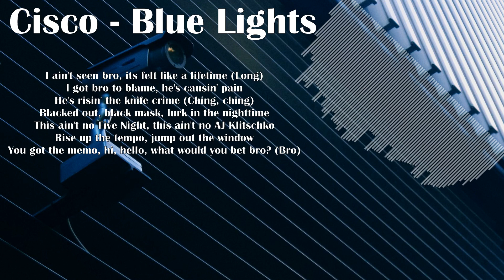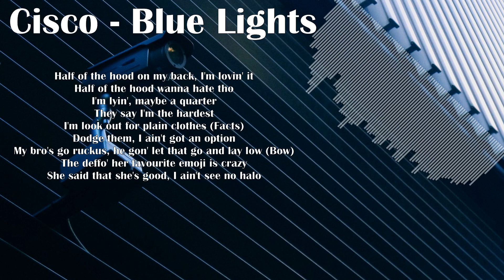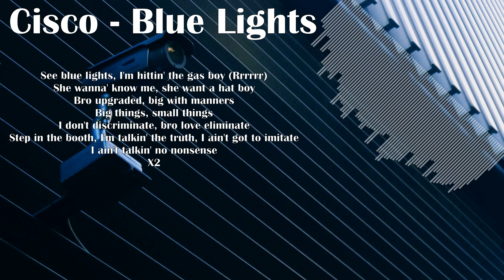Cisco - Blue Lights (Lyric Video)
Please leave any song requests in the comments

Or send a message on Instagram to: @daniil_lyrics

Lyrics:

I ain't seen bro, its felt like a lifetime (Long)
I got bro to blame, he's causin' pain, he's risin' the knife crime (Ching, ching)
Blacked out, black mask, lurk in the nighttime
This ain't no Five Night, this ain't no AJ Klitschko
Rise up the tempo, jump out the window
You got the memo, hi, hello, what would you bet bro? (Bro)

See blue lights, I'm hittin' the gas boy (Rrrrrr)
She wanna' know me, she want a hat boy
Bro upgraded, big with manners
Big things, small things, I don't discriminate, bro love eliminate
Step in the booth, I'm talkin' the truth, I ain't got to imitate
I ain't talkin' no nonsense

Grew in the hood for the booters (Baw)
She's toxic as hell, she wants a criminal
She don't want a guy on computers (Haha)
She listens to drill and she fucks with the music (She does)
She loves it, if I'm keepin' in true, that's something I can't keep around
I need me some serious candidates, I wouldn't mind me some girl to come to Hammersmith
Hmm, I find it embarassing, how a guy can talk the talk? (How embarassing)
When I see him, he's vanishing, I find it immaculate (Hmm)
In fact, let me tone it down (Let me tone it)
My man can't wrote one song, without saying the same old vowels
It's sad, I wanna' get out of this town (Word)
Free up the guys, doin' up macro bets, shoutout the actual vets
I just wanna' run up the mileage, make sure that my papers good
On the wing bro's rockin' Diors not sliders, change them plates don't worry 'bout sirens
Bando settings, I like it silent, broski, wait 'till you finish your' license

Bro upgraded, big with manners (Baw-baw)
I ain't talkin' no nonsense (True)

Take the next left, take the next right (Right)
Turn on the Honda headlight
Fed chase, put the foot down, don't press light
You ain't gotta' trust, there won't be a next time (No)
What can I say? What can I choose? (Huh?)
What's that to play? What's that to prove?
Trynna' go States, ESTA refuse
You gotta' make sure that your' passports new (Sure)
Half of the hood on my back, I'm lovin' it
Half of the hood wanna hate tho
I'm lyin', maybe a quarter
They say I'm the hardest, I'm look out for plain clothes (Facts)
Dodge them, I ain't got an option
My bro's go ruckus, he gon' let that go and lay low (Bow)
The deffo' her favourite emoji is crazy
She said that she's good, I ain't see no halo
High-speed chase through the M-s, X5
That's right, gotta' take that bend
On the phone with bro, keep calm, don't tense
Boy on my right and he down to fence
No way you can sit on the fence, I come from the trench
You can get put on a bench
First come, first serve, that's cent
He wanna' come trap and he comin' from Kent (Wanna' come trap)

I ain't talkin' no nonsense (Hat boy)
See blue lights, I'm hittin' the gas boy (Bow-bow-bow-bow)
Bro upgraded, big with manners (Yeah?)
I ain't talkin' no nonsense (No nonsense)